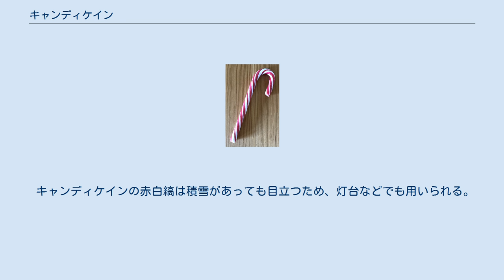キャンディケイン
キャンディケイン(candy cane)は、硬い杖（ステッキ）の形のキャンディのことである。
赤白の縞になったペパーミント味もしくはシナモン味のものが伝統的だが、味や色、厚みを変えたものも作られている。
キャンディケインは北米ではクリスマス前後によく見かけ、ジンジャークッキーマンとともにクリスマスツリーの飾り付けにも用いられるが、それ以外の期間も1年通して目にすることができる。
 キャンディケインはもともとは15世紀初期にフランスの僧侶が初めて作ったが、当時は白の単色で先も曲がっていなかった。
 杖形になったのは1670年にドイツのケルン大聖堂の聖歌隊隊長が羊飼いの杖の形にして子供たちに配ったことからという説や、ユール（クリスマスのもととなった祭りの1つ）の木を食べ物で飾るために曲げられたという説などがある。
また赤と白の縞になったのは1900年代前半で、それ以前の絵葉書には単色のキャンディケインのみが登場することから分かる。
しかしこれらの説についても都市伝説的であり、あまり信用のおけるものではない。
 キャンディケインの赤白縞は積雪があっても目立つため、灯台などでも用いられる。